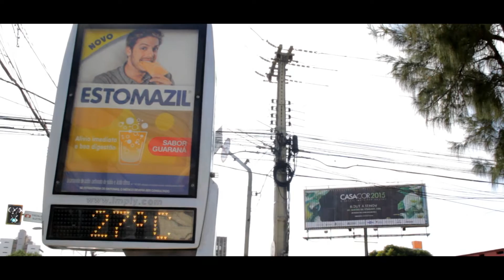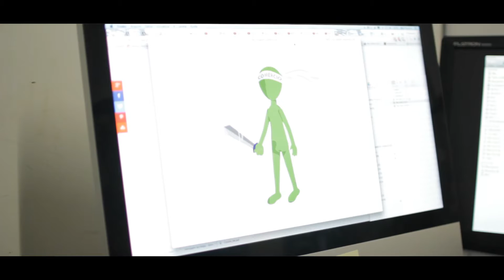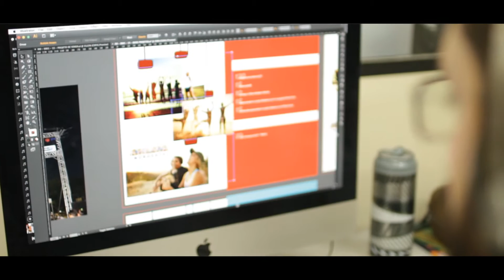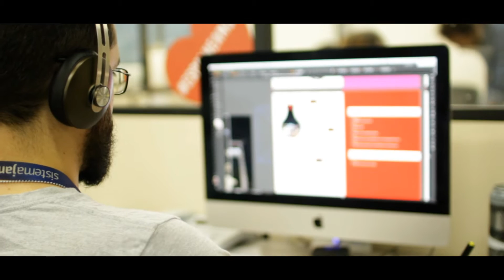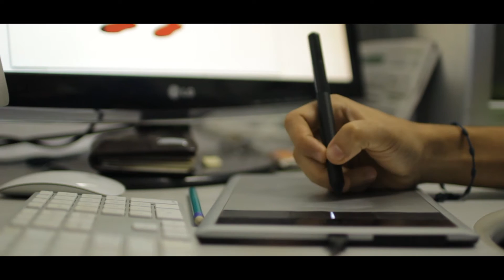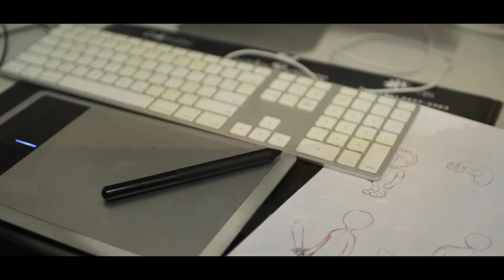Filme documentário - A arte de criar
O filme documentário '' A arte de criar '' é um trabalho de conclusão do curso de direção de arte, da faculdade cearense.

O documentário mostra um pouco da rotina do Diretor de arte, do Sistema Jangadeiro de comunicação ( Raffaello Porro ) e o Designer gráfico ( Tony Wendell ), Mostrando a diferença entre o Diretor de arte e o Designer.

Direção/produção: Paulo Eduardo
PEstudioProduções

Agradecimentos:
Cristiano Pantanal
Lucas Melo
Janine Seus
Raffaello Porro
Tony Wendell
Jailton Branco
Tamires
Roberto Julião